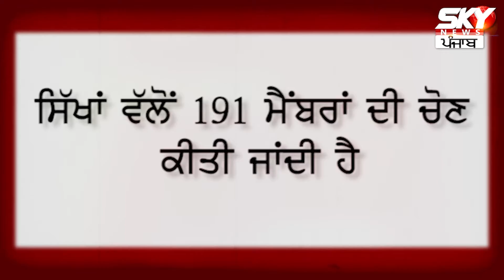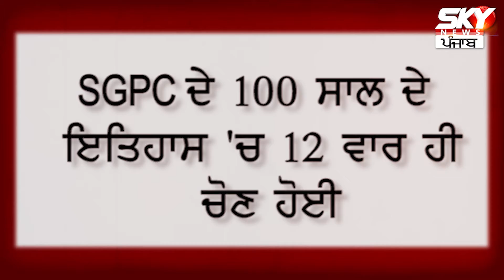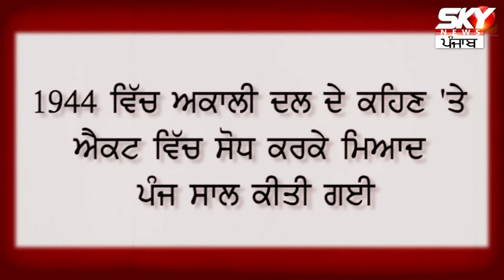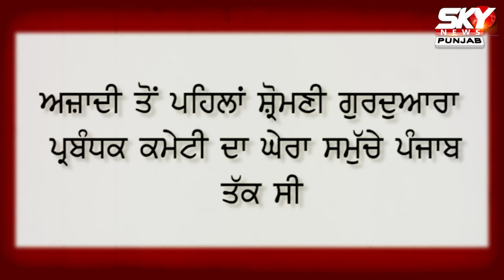ਅੱਜ ਜਾਣੋ, SGPC ਦੇ 100 ਸਾਲ ਦਾ ਇਤਿਹਾਸ, ਕਿਉਂ ਨਹੀਂ ਹੋ ਰਹੀਆਂ ਚੋਣਾਂ ?